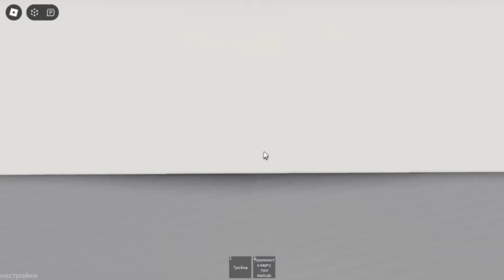автобус под номером 3 в роблокс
трухачёвка 2